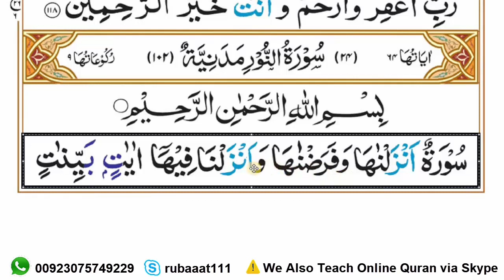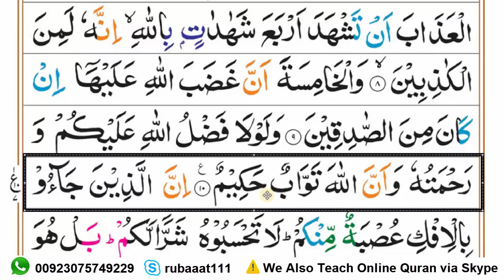Learn Quran Online - Surah An-Noor Ruku-01 word by word Full Tajweedi in Urdu and Hindi Languages